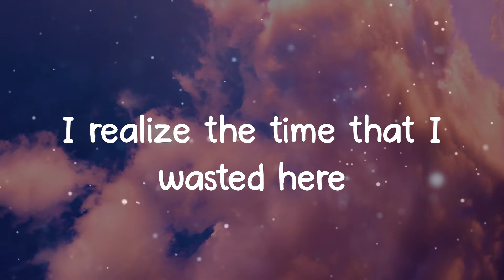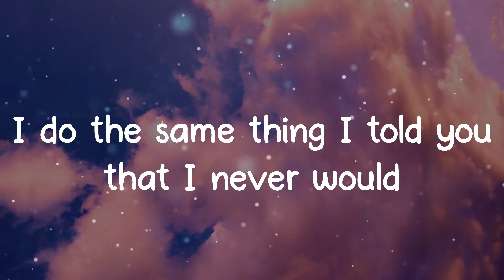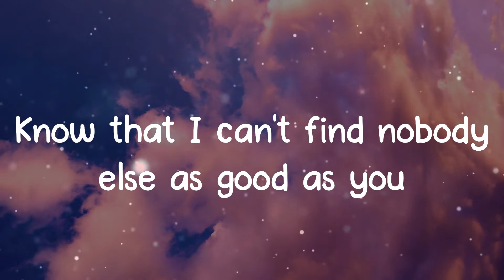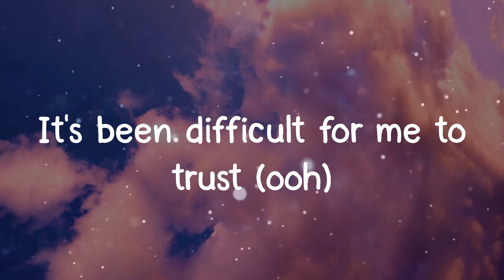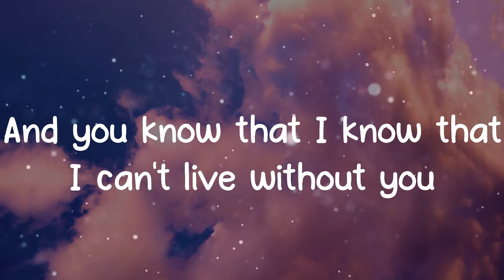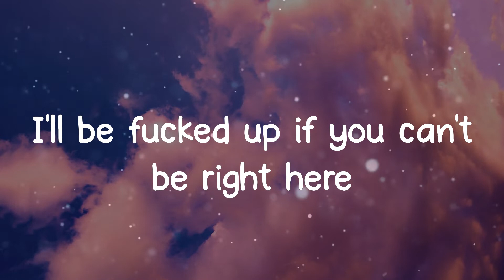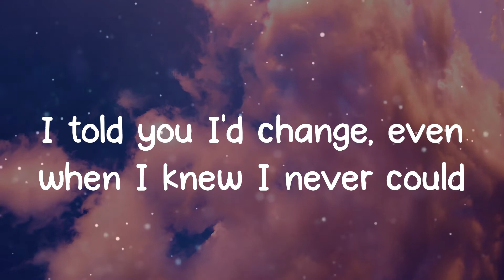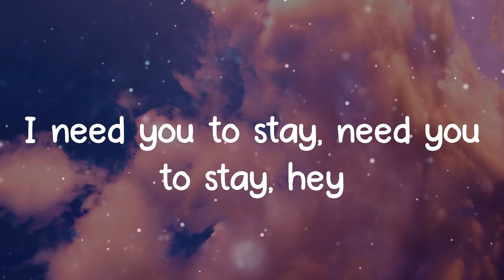The Kid Laroi - Stay (Lyrics)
🎤 Lyrics: The Kid Laroi - Stay
Oh-whoa (oh-whoa-whoa)
Oh-whoa (oh-whoa-whoa)
Oh-whoa (oh-whoa-whoa)
Oh-whoa (oh-whoa-whoa)
Oh-whoa (oh-whoa-whoa)
Oh-whoa (oh-whoa-whoa)